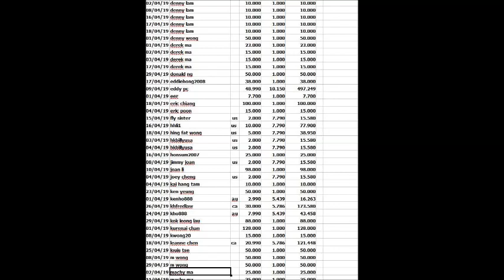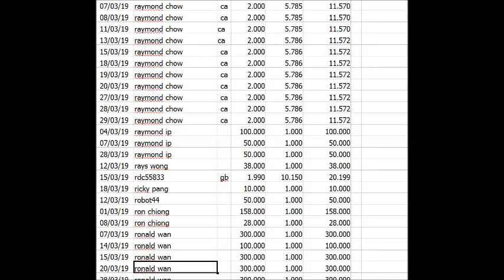20190430 啤梨晚報撚屌馬健賢Barry Ma鳩吹youtube收入可以為新節目租個新地方，其至吹租個大啲又吹要2000呎，但業主又介紹800呎，點撚樣？係咁吹呃腦殘錢